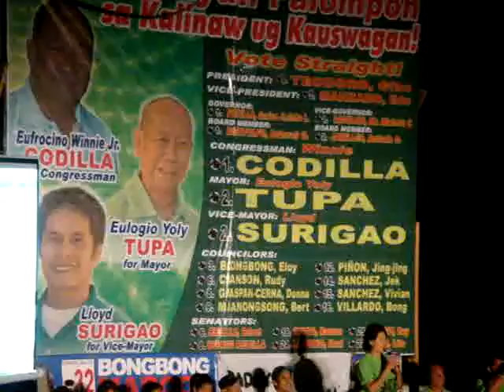Vivian Sanchez campaigning at Brgy. San Isidro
Vivian Sanchez campaigning at Brgy. San Isidro on April 16, 2010.